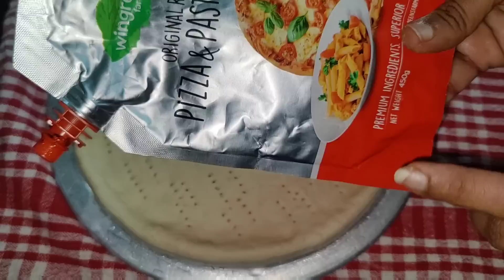Aaj Patila 🍲 Pizza🍕 Banaya Lekin Kevin K Papa Ne Ye Kya Kahe Diya?|Pizza recipe|Nisha's family vlogs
hello friends how are you hope you are doing well friends aaj ka din bahut badhiya Raha Aaj Maine banaya patila pizza lekin kevin k papa ne ye muje kya bol Diya ye janne ke liye dekhiye meri puri video aur agar aapko meri video pasand aaye to meri channel ko like share subscribe aur comment karna mat bhulna thankyou.
as